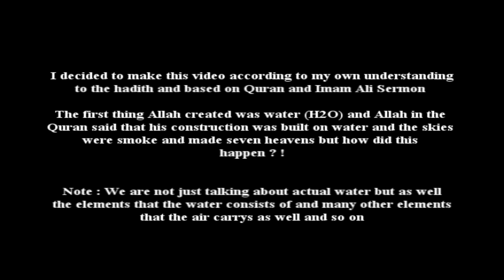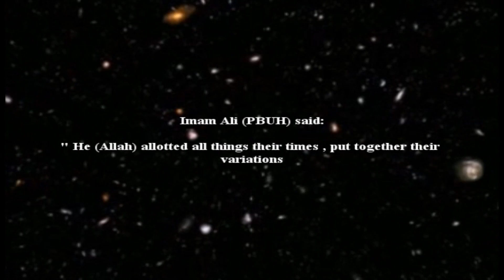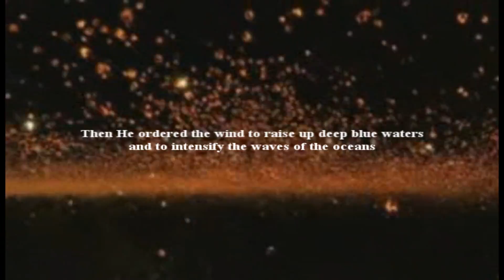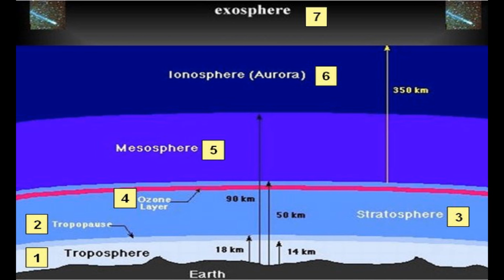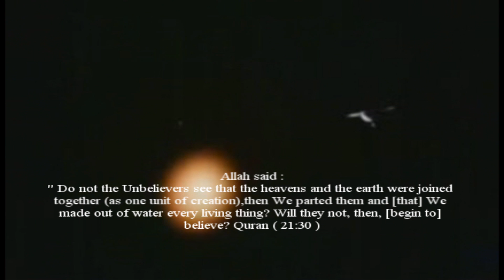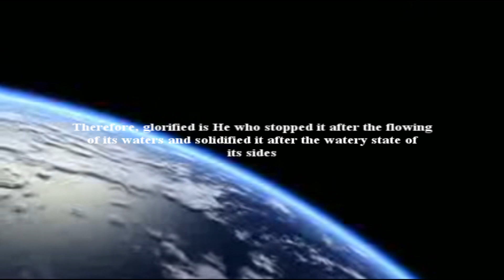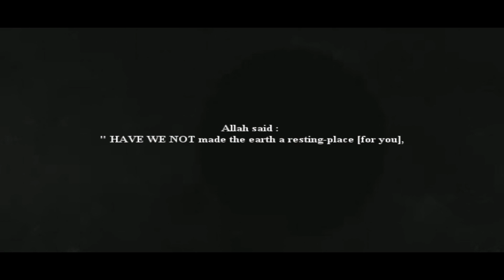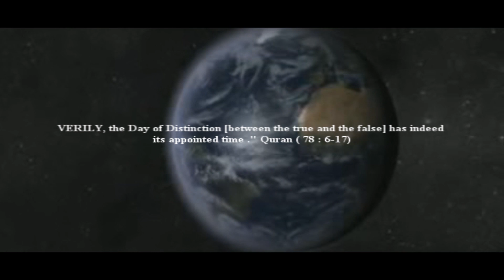12FollowerShia : (Message to the Scientists , The Big Bang , creation of Earth )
This video proves that big bang is an incorrect theory yes big bang created space and time but not everything , and how did Allah create earth ..